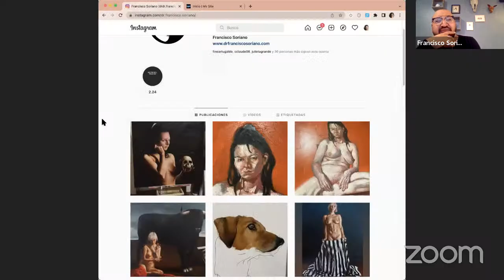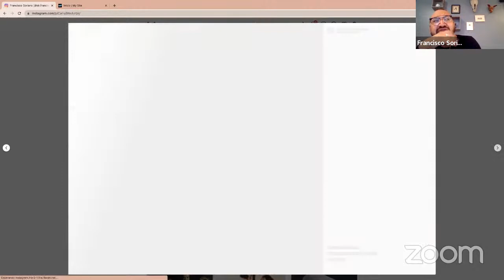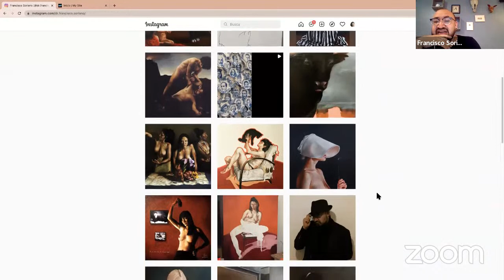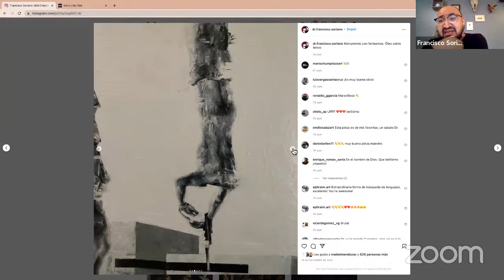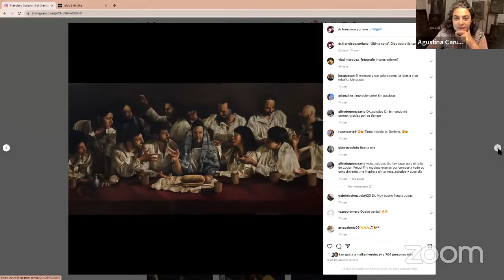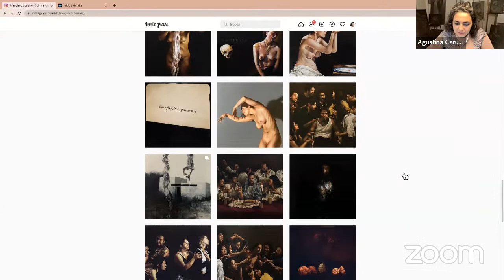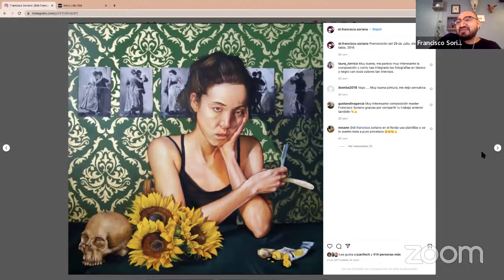¡ENTREVISTA EXCLUSIVA! Doctor Francisco SORIANO 👉 Procesos y técnica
Hoy charlamos con el escritor  y pintor @detrasdelarteMX sobre su pintura, sus procesos creativos, y su enorme canal de youtube.

¿Cómo empezó el canal de youtube? ¿cómo es su proceso de pensamiento para pintar?
¿que és para él la pintura? ¿Rembrandt o José de Ribera?

👉 APRENDE a tu propia bola con los WORKSHOPS ON DEMAND!
*Precios promocionales prontos a expirar*

👉 ¡APRENDE EN VIVO CON NOSOTROS!
Taller online, Taller presencial y Escuela online para pintores tradicionales

👉 ¡ELEGI TU PINTURA AQUI!

¿Queres apoyar nuestro canal educativo?
👇 👇👇 ¡APOYA AL CANAL DESDE ARGENTINA! 👇 👇👇
Aporte UNICO de $500. ARG

👇 👇👇 ¡APOYA EL CANAL DESDE OTRO PAIS ! 👇👇👇
Aporte UNICO de $20. USD